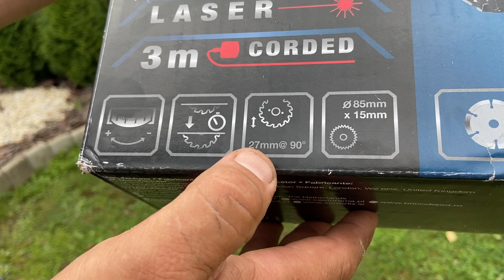Роторейзер, ERBAUER EMCS650